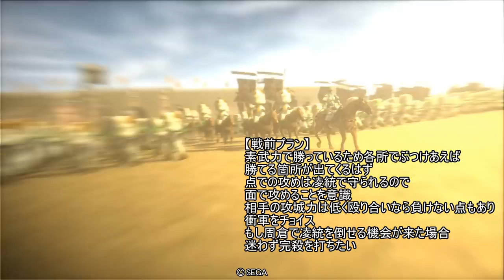実は知力依存がすごいUC淩統！C,UC縛りで三国志大戦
ネタがつきたらパクろうと思いました